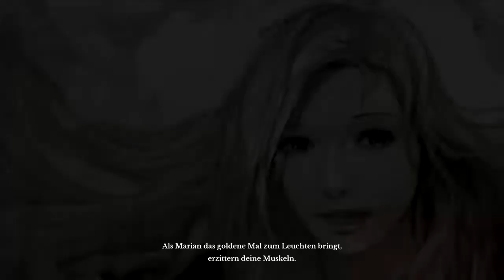Let's Test ArcheAge 02 - Auf ins Abenteuer (Deutsch|Blind)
Vorwort: Am Donnerstag den 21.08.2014 hat mein Beta Alarm angeschlagen (wenn ich einen hätte),
als ich auf der Webseite des Buffed Magazins war und den Artikel zur Verlosung von ArcheAge Beta Keys gefunden habe und auch sofort einen Key ergattern konnte (Nochmal ein Dankeswort an die Buffed Redaktion). Nachdem ich den Key bei Trion aktiviert habe, bekam ich eine E-Mail dass diese Beta nicht der Verschwiegenheitserklärung unterliegt und deswegen habe ich mir voller Freude dieses Let’s Test vorgenommen. Leider kann ich nicht viel vorweg über ArcheAge sagen, da ich mich nicht groß informieren wollte sondern blind ins Spiel springen. Ich weiß nur dass es ein Fantasy Sandbox MMO ist und hoffe ihr seid dabei wie ich mehr heraus finde.